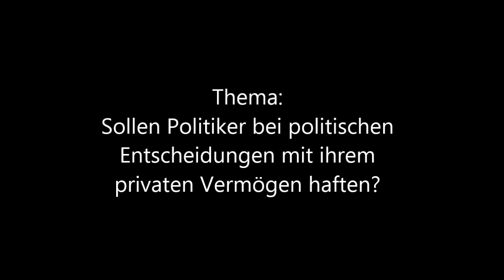2/9 Finale Zeit Debatte Mainz 2014 Opposition Redner 1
Hier nun die erste Redner der Opposition beim

Finale der Zeit Debatte Mainz 2014

Thema: Sollen Politiker bei politischen Entscheidungen mit ihrem privaten Vermögen haften?

In diesem Finale:
Regierung: Streikultur Tübingen
Opposition: Streitkultur Berlin mit Marcel Giersdorf (Mixed Team und Gewinner des Finales)

Anmerkung: Leider fehlt der erste freie Redner, die Videodatei hatte Dateifehler.